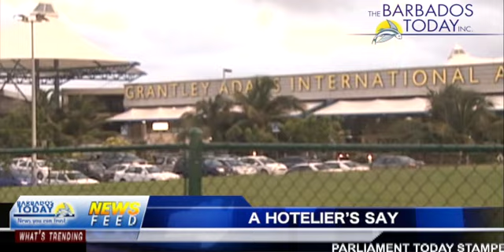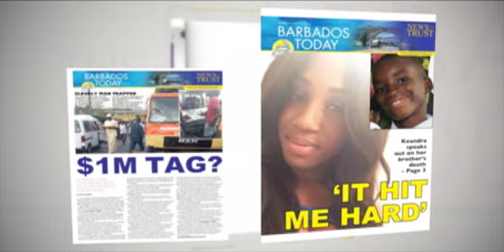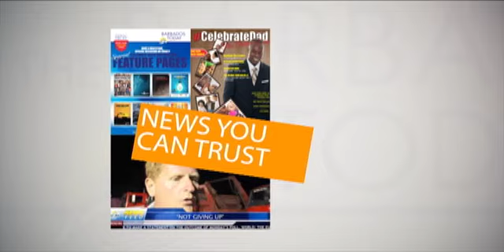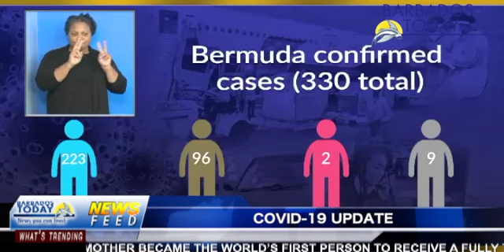BARBADOS TODAY MORNING UPDATE - December, 2020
A hotelier contends BEST programme is hurting business.
Talks between LIAT and authorities from Barbados and St Vincent continues